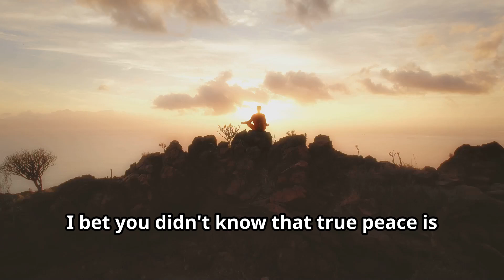EXPERIENCING God's Presence Every Day!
Do you want to experience God's presence every day of your life? This powerful video will explore practical ways to cultivate a deeper connection with God and feel His presence daily. From biblical principles to real-life examples, we'll dive into how you can experience God's love, peace, and guidance in every moment. Whether you seek a deeper spiritual connection or want to feel more grounded in your faith, this video is for you.

Get ready to encounter God's presence in a way that will transform your life forever!